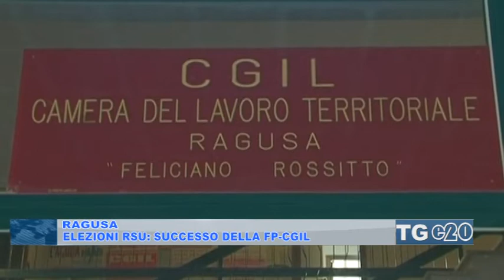Ragusa. Elezioni RSU, successo delle FP-CGIL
Successo della Fp Cgil provinciale alle elezioni delle RSU e RLSSA del comparto dell'Igiene ambientale. Per il segretario generale Giuseppe Scifo, e un risultato che premia il lavoro svolto in questi anni.